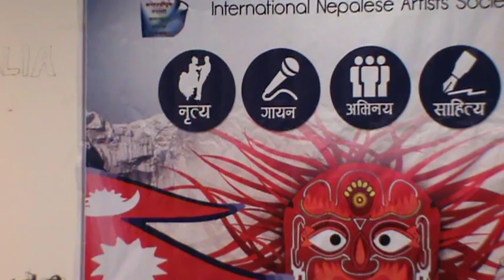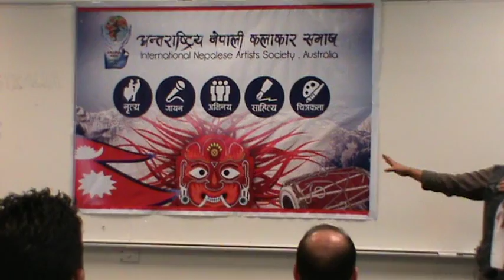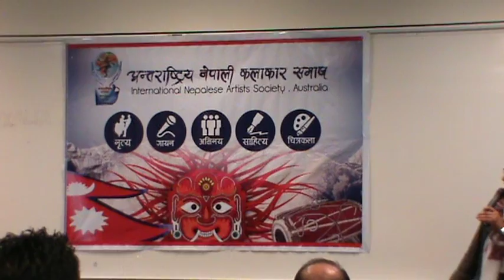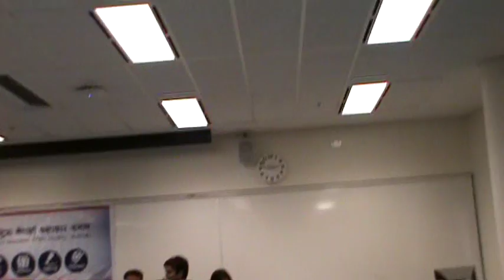INAS Australia Annual Meet- Part 2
This is the video of first annual meeting of INAS- Australia held in the building of University of South Australia, Mawson Lakes building on 31 Jan 2015. In the annual meet program INAS Australia- Adelaide Chapter was formed and poet Nisprav Sabhi has recalled his poems and signed his new noble 'Darling Harbor'